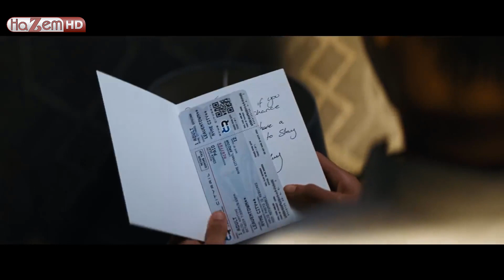التريلر الآول لفيلم (POKEMON Detective Pikachu) مترجم (HD)